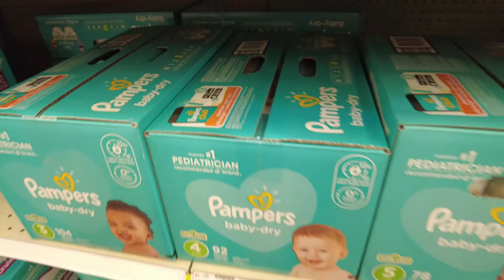Episode 106 A Christmas Wish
In this episode watch the girl's first Christmas